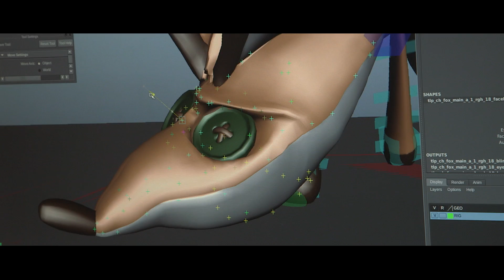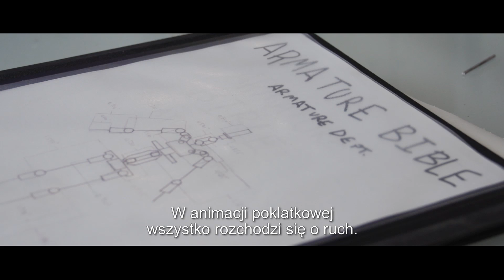MAŁY KSIĄŻĘ - kulisy produkcji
MAŁY KSIĄŻĘ - w kinach od 7 sierpnia

Polską wersję językową przygotowało Studio PRL („Zambezia", „Disco Robaczki"), autorem dialogów jest Bartek Fukiet („Kumba", „Zambezia").

Wyprodukowany za 80 milionów dolarów, wystawna ekranizacja największego działa Antoine’a de Saint-Exupéry. Wysokobudżetowa adaptacja jednej z najukochańszych książek wszech czasów zachwyca rewelacyjną oprawą wizualną, za którą stoją twórcy „Kung Fu Pandy”, „WALL-E”, „Odlotu”, „Iniemamocnych”, „Shreka”, „Zaplątanych” i „Epoki Lodowcowej”; ścieżką dźwiękową giganta Hollywood – laureata Oscara i dwóch Złotych Globów Hansa Zimmera oraz chwytającymi za serce piosenkami Lily Allen. Dodatkowym walorem filmu jest gwiazdorski polski dubbing. A w nim: Małgorzata Kożuchowska, Robert Więckiewicz, Piotr Adamczyk, Anna Cieślak, Maciej Musiał, Włodzimierz Press, Antoni Pawlicki, Łukasz Nowicki, Adam Ferency oraz – po raz pierwszy w animacji – Andrzej Seweryn!